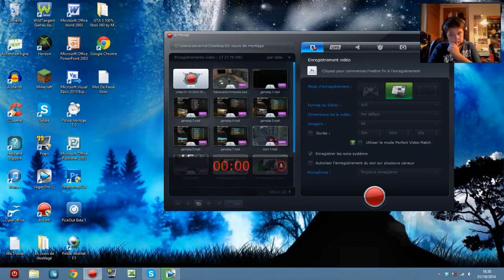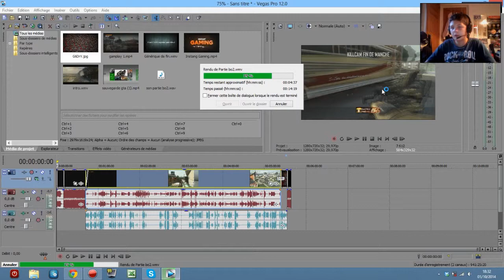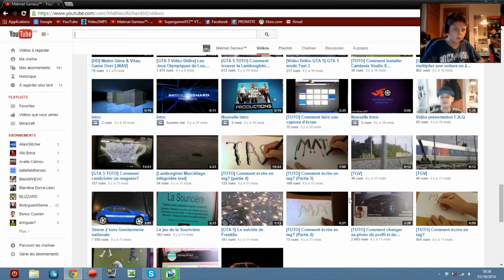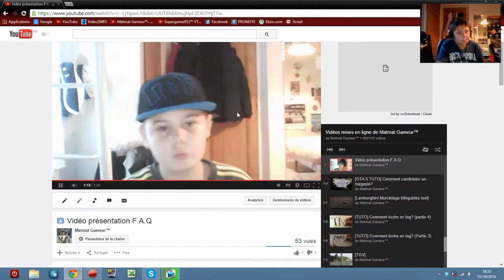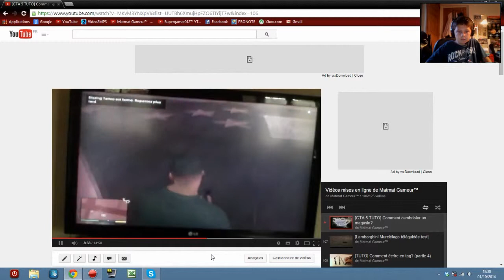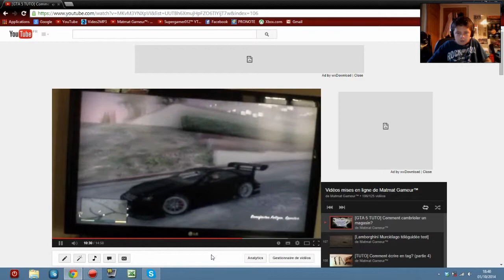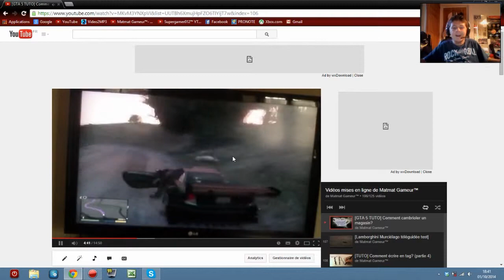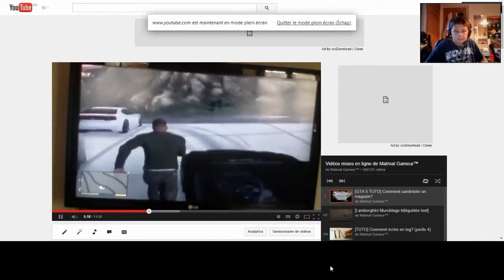Vidéo spéciale 115 abonnés !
Mon Gamertag Xbox (demandez moi en ami) : NeoZ Galactick

-Galaxsky Astry

-NeoZ Gamers

-NeoZ Atomix

-NeoZ FuZiiOn

-xXDarkxKiller